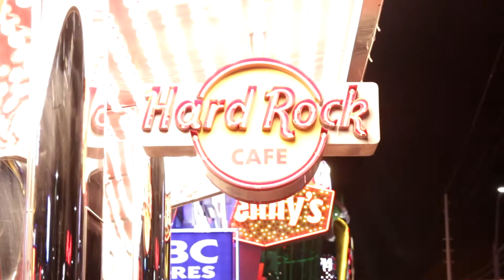Khoree the Poet and Band Live Soul Central Magazine Launch Party Feb 22nd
(See Why we are the fastest growing global network!)